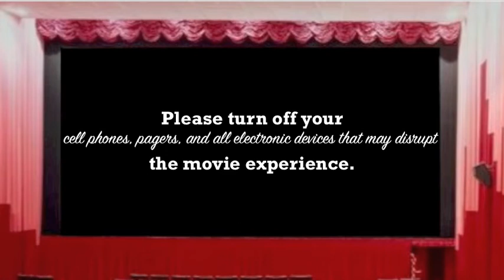Obedience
I've noticed that people these days have never been so "obedient." Over my summer vacation, I saw a lot of movies that made me realize that it's time to make a video about the people who are just too cool to let people watch the movie.